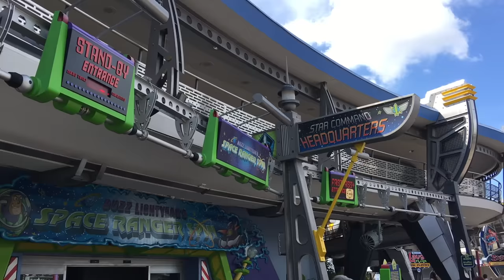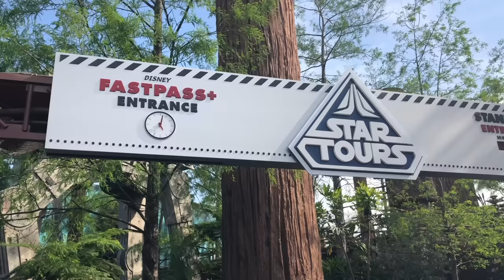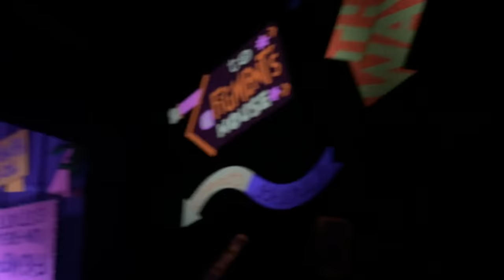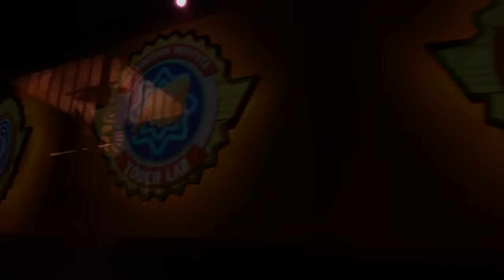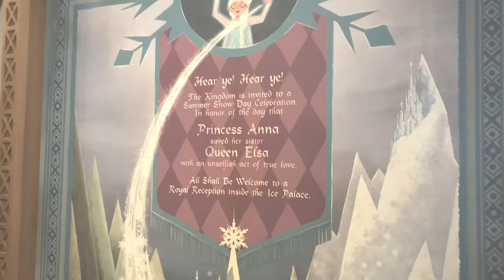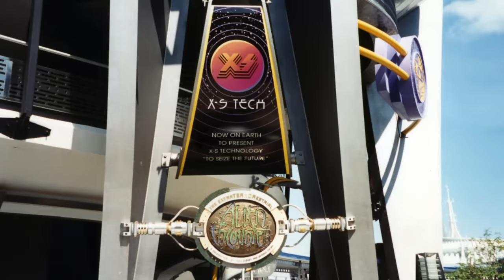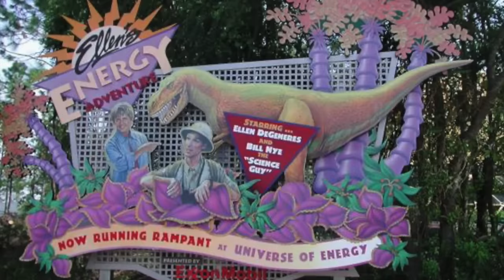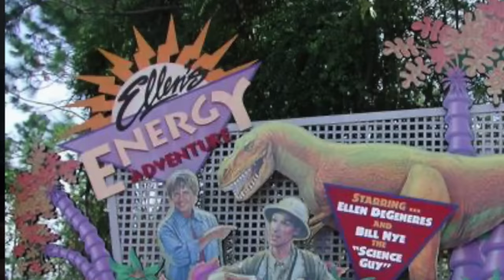20 Disney Rides That Had to Close (and Why)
Some Disney rides come and go, but their legacy stays with us forever. Today we’re going to take a trip back in time -- back before Lightning Lanes, Rise of Resistance Boarding Passes, and virtual queues -- and talk about why some Disney rides were FORCED to close...and what mysteries there were behind them.